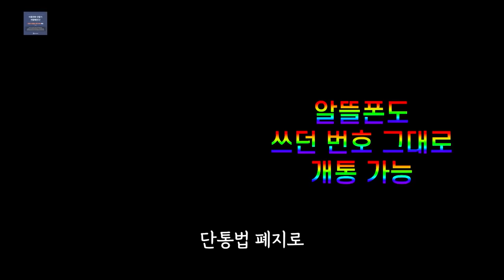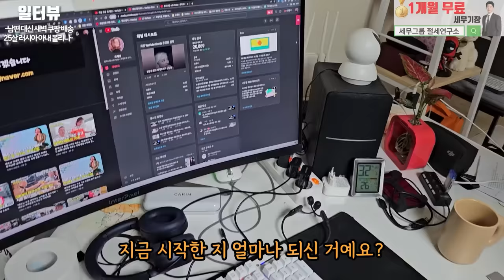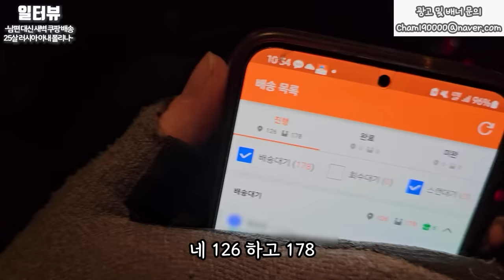러시아 아내는 처음 가본 한국 남편 집을 보고 깜짝 놀랐습니다 l 러시아 국제 결혼 1화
✅일터뷰 채널 맴버십 가입

1. 설치 당일지급 원칙!
2. 많이 드림! (단통법 내 최대상한 지급)
3. 365일 밤 10시까지 전화상담!